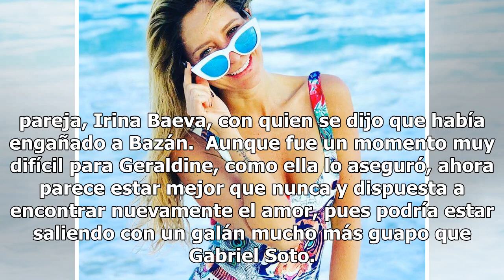Filtran comprometedoras fotos de Geraldine Bazán en bikini con su nuevo amor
Geraldine Bazán vivió uno de los años más difíciles de su vida, pues enfrentó el divorcio del padre de sus hijas y exesposo, Gabriel Soto, con quien estuvo más de doce años y procreó a dos pequeña, Elissa y Alexa. Desde antes de que la pareja se divorciara, se dijo que Gabriel Soto había engañado a ...